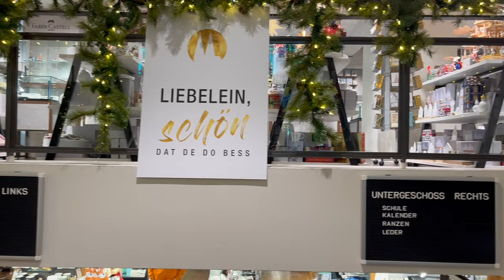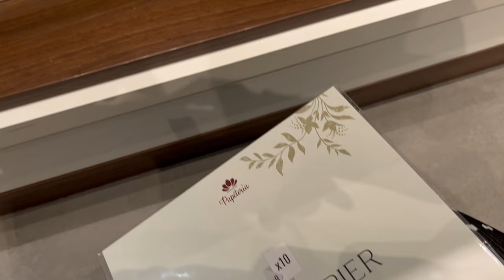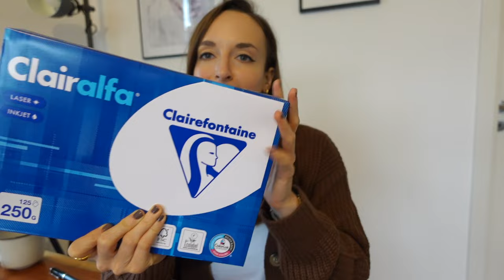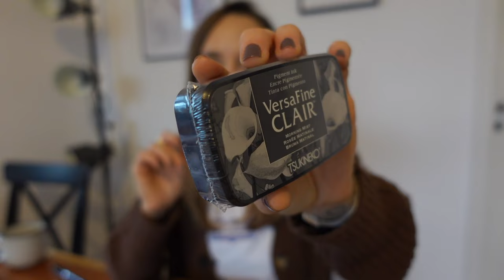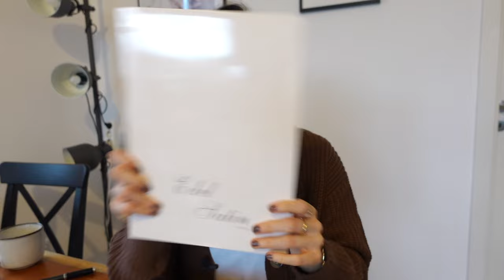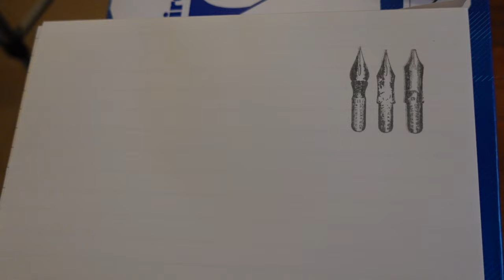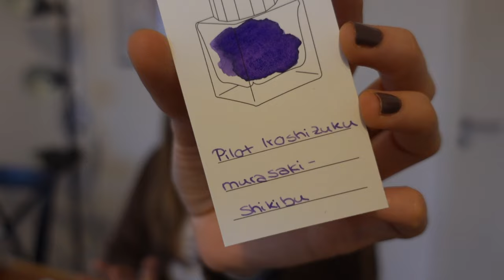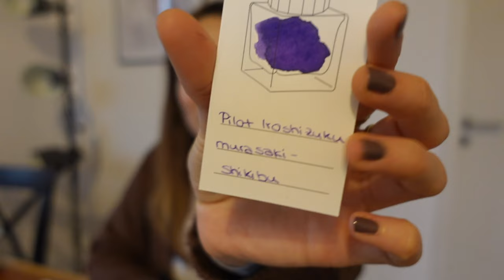EIN BESUCH BEI ORTLOFF IN KÖLN ✍️ | EIN PARADIES FÜR ALLE SCHREIBWAREN-FANS | coyote diaries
📓 𝑷𝒓𝒐𝒅𝒖𝒌𝒕𝒆, 𝒅𝒊𝒆 𝒊𝒄𝒉 𝒏𝒖𝒕𝒛𝒆:
» Vintage Sticker Sheet
» Weihnachten Sticker Sheet
» Canon Zoemini 2 Printing Kit*
» Hobonichi Techo Original Book A6*
» Midori A6 Hülle (passend für das Hobonichi A6 ohne zusätzlichen Einband, Größe auswählen!)
» Hobonichi Techo Weeks*
» Transparente Hülle für Hobonichi Techo Weeks*
» Rhodia 118724C Rhodiarama Book*
» Traveler's Notebook Passport Size (Hülle)*
» Traveler's Notebook Inserts (auf die richtige Größe achten)*
» Midori Lineal*
» Vintage Sticker* und
» Journaling Sticker (verschiedene Themen)*
» inoktua (Sticker)
» KassDigiDesign (Sticker)
» CraftsmileShop (Sticker)

» Pilot Kakuno Füller (M)*
» Kaweco Sport Skyline macchiato (F)*
» Majohn A1 (EF)*
» Kaweco Student 20's Jazz (F)*
» Pelikan Souverän M400 Schildplatt-Braun (F) (kann ich online nirgendwo neu finden, aber schaut gerne mal bei eBay Kleinanzeigen 😊) - Alternative: Pelikan Souverän M400 Schildplatt-Weiß (F, meine zweitliebste Farbe)*
» Pelikan Souverän M605 Stresemann*

Hier geht's zum kostenlosen Audible Probeabo:

Meine Kameras:
» Nikon D5100*
» Olympus PEN E-PL9*

# Rezensionsexemplar